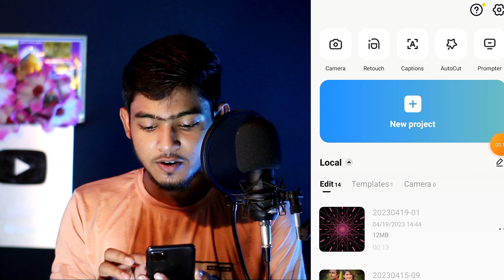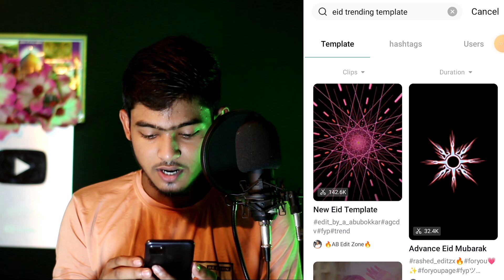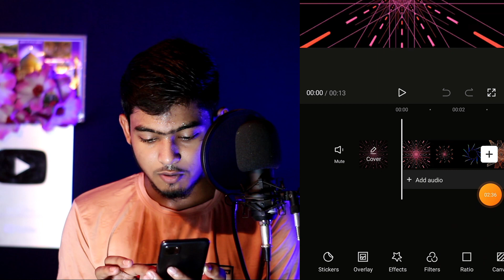Eid Mubarak Viral TikTok Template Video Editing | Eid Mubarak Eid Video Editing CapCut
হ্যালো বন্ধুরা কেমন আছেন সবাই আজকের এই ভিডিওতে আমি আপনাদের মাঝে ঈদের নতুন TikTok trending Video Editing দেখিয়ে দিয়েছি।